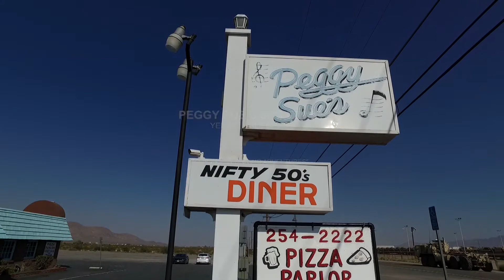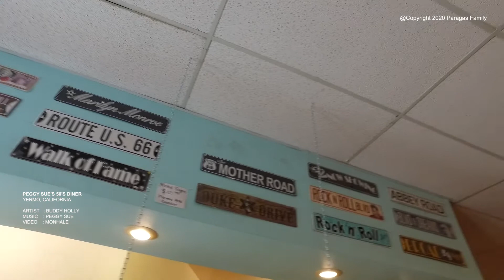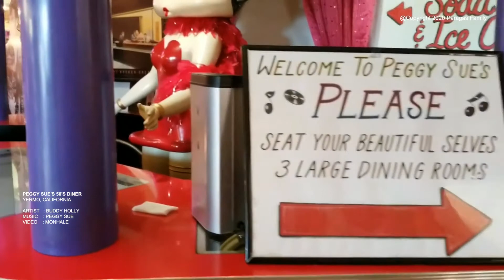OFDA: Peggy Sue's 50's Diner, Yermo, CA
Small, 1950s-style diner with American classics such as meatloaf & chicken-fried steak on the menu.